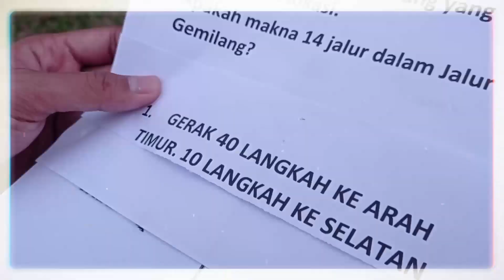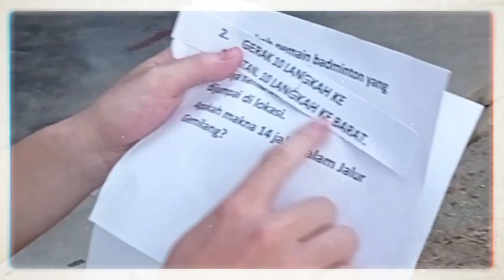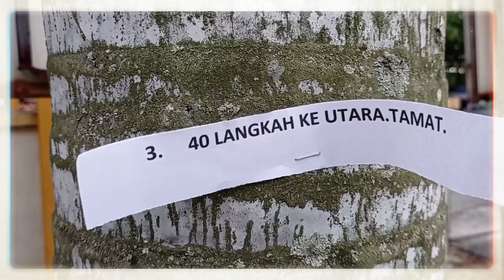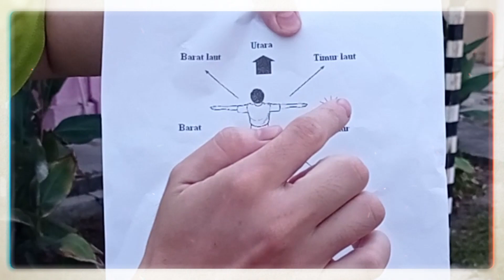Permainan Mata Angin | Unit 8: Rekreasi Berilmu | Pendidikan Jasmani Tahun 4